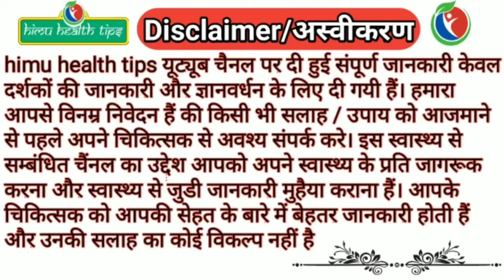stan cancer ke lakshan | stan cancer ke karan | stan cancer ke upay | breast cancer ka ilaj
stan cancer ke lakshan | stan cancer ke karan | stan cancer ke upay | breast cancer ka ilaj | himu health tips

breast cancer ka ilaj in hindi,
breast cancer kis age me hota hai, breast cancer ke gharelu upay, stan me ganth ke karan,
stan cancer ke kya lakshan,
cancer ke lakshan,
stan ki ganth ka desi ilaj,
breast cancer symptoms pictures in hindi,
kya breast cancer me dard hota hai,
breast me ganth ke lakshan,